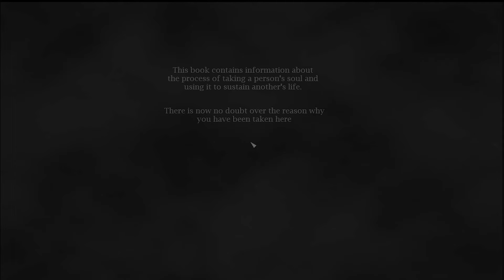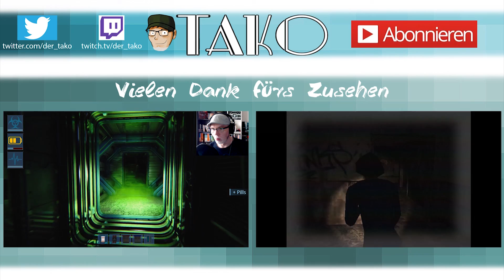THE DEEP [02] - So viele Tode • Let's Play | Deutsch | Gameplay | Horror